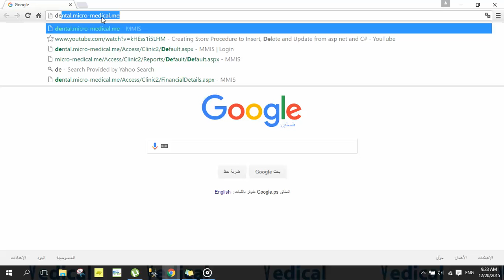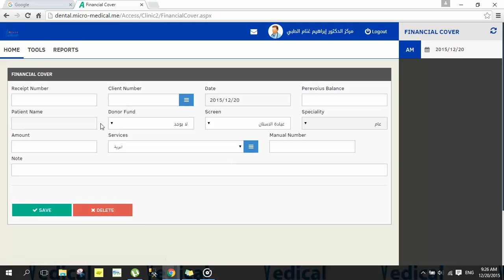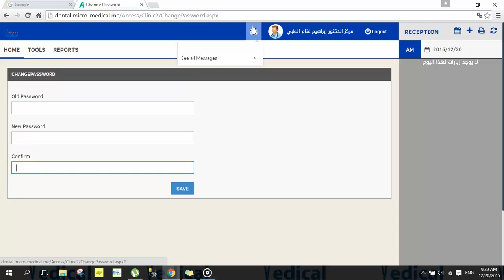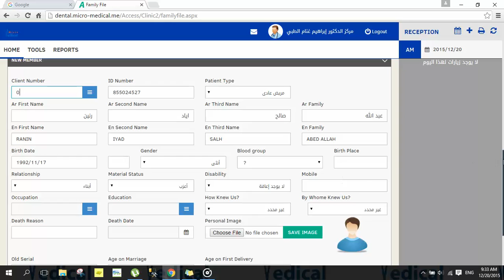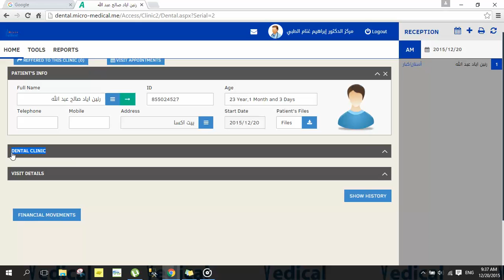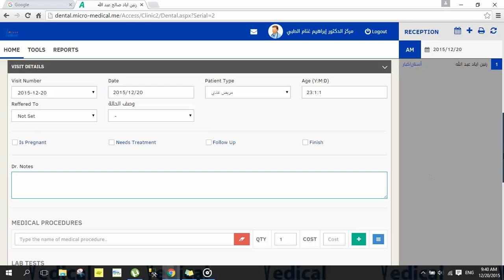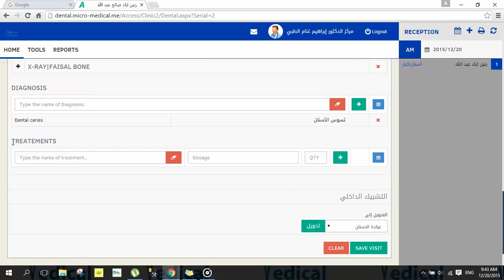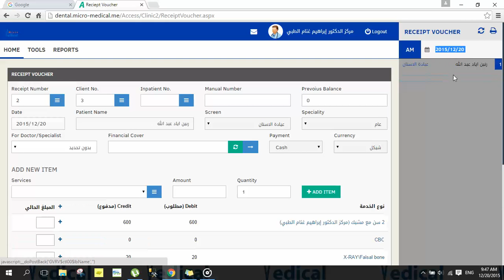Dental Clinic - Micro Medical